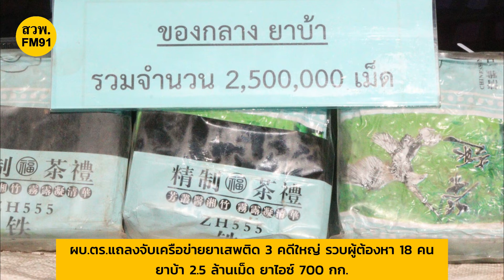ผบ.ตร.แถลงจับเครือข่ายยาเสพติด 3 คดีใหญ่ รวบผู้ต้องหา 18 คน ยาบ้า 2.5 ล้านเม็ด ยาไอซ์ 700 กก.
เมื่อเวลา 09.30 น. วันที่ 5 ต.ค. 65 ที่ตำรวจภูธรภาค 5 พล.ต.อ.ดำรงศักดิ์ กิตติประภัสร์ ผบ.ตร. พร้อมด้วย พล.ต.อ.ชินภัทร สารสิน รอง ผบ.ตร., พล.ต.อ.ต่อศักดิ์ สุขวิมล รอง ผบ.ตร., พล.ต.ท.ปิยะ ต๊ะวิชัย ผบช.ภ.5, นายวีระพันธ์ ดีอ่อน รองผู้ว่าราชการจังหวัดเชียงใหม่, พ.อ.อดุลย์ ลอยฟ้า เสธ.ศอ.ปส.ชน. และ นายดนุชา ไชยวงค์ ผอ.ส่วนอำนวยการบังคับ ใช้กฎหมาย ปปส.ภาค 5 ได้ร่วมกันแถลงผลการจับกุมพ่อค้ายาเสพติดรายใหญ่ 3 คดีในพื้นที่ภาคเหนือ ยึดยาบ้ารวมกว่า 2 ล้าน 5 แสนเม็ด ยาไอซ์ 700 กิโลกรัม ผู้ต้องหา 18 ราย รถยนต์ของกลาง 9 คัน

พล.ต.อ.ดำรงศักดิ์ เปิดเผยว่า ตำรวจภูธร ภาค 5 ได้จับกุมพ่อค้ายาเสพติดรายสำคัญ 3 ราย ขณะกำลังลักลอบขนเข้าประเทศผ่านแนวตะเข็บชายแดน แล้วนำมาสืบสวนขยายผลจนสามารถยึดของกลางได้จำนวนมาก โดยมีรายละเอียดคดี

คดีแรก จับกุมยาไอซ์ 700 กิโลกรัม ได้ที่ด่านตรวจยาเสพติดแม่พริก พื้นที่ สภ.แม่พริก จว.ลำปาง โดยพบรถยนต์ 2 คันบรรทุกข้าวโพดสดขับผ่านมีอาการพิรุธ จึงนำไป X-ray พบว่า มียาไอซ์ซุกซ่อนมากับข้าวโพดคันละ 350 กก. รวม 2 คัน 700 กก. จึงได้ทำการจับกุมตัว นายสาโรจน์ (สงวนนามสกุล) และนายวันเฉลิม (สงวนนามสกุล) ผู้ขับขี่และขยายผลจับกุม ผู้ทำหน้าที่รถนำได้อีก 2 คน รวมจับกุมผู้กระทำผิดได้ 4 คน ต่อมาสามารถขยายผล จับกุมตัวผู้ร่วมกระทำความผิดได้เพิ่มอีก 2 คน รวมจับกุมผู้ต้องหา 6 คน โดยขบวนการนี้มีต้นทางมาจาก อ.เวียงแหง จว.เชียงใหม่ ปลายทาง จว.นครศรีธรรมราช

คดีที่สอง ท้องที่ สภ.ไชยปราการ จว.เชียงใหม่ จับกุมยาบ้ารวม 1.5 ล้านเม็ด การจับกุมครั้งนี้ สืบเนื่องเจ้าหน้าที่ตำรวจชุดจับกุมได้รับแจ้งจากสายลับว่าจะมีกลุ่มขบวนการลักลอบลำเลียงยาเสพติดเข้าสู่พื้นที่ตอนใน จึงได้จุดสกัดยาเสพติดที่บริเวณด่านตรวจยาเสพติดผาหงษ์ อ.ไชยปราการ จว.เชียงใหม่ ต่อมาตามวันเวลาเกิดเหตุได้มีรถยนต์เก๋งขับเข้ามา จึงได้เรียกให้หยุด พบว่านายสถิตพร (สงวนนามสกุล) ผู้ขับขี่ และ น.ส.อรชร (สงวนนามสกุล) ผู้โดยสารมากับรถมีอาการพิรุธ จากนั้นเจ้าหน้าที่ตำรวจได้ทำการค้นรถโดยละเอียดและพบว่ามียาบ้ารวม 440,000 เม็ดซุกซ่อนมากับตัวรถ จึงได้ทำการจับกุมตัวทั้งสองคนไว้

จากนั้นได้ทำการขยายผลต่อที่หนึ่ง สามารถจับกุมตัวนายเอกชัย (สงวนนามสกุล) และ นายอดิเทพ (สงวนนามสกุล) รวม 2 คน พร้อมยาบ้าจำนวน 560,000 เม็ด ซึ่งเป็นกลุ่มลักลอบขนยา (อีกกลุ่มหนึ่ง) มาพักที่เดียวกับ นายสถิตพรฯ กับพวกผู้ต้องหากลุ่มแรกที่ถูกจับที่ด่านตรวจยาเสพติดผาหงษ์ โดยผู้ต้องหากลุ่มนี้ได้รับสารภาพว่าได้รับยาบ้ามาจากนายจีระสิทธิ์ (สงวนนามสกุล) ซึ่งก็เป็นคนเดียวกับที่นำยาบ้ามาส่งให้กับ นายสถิตพร กับพวกเช่นกัน

จากนั้นขยายผลการจับกุมต่อที่สอง โดยสามารถจับกุมตัวนายจีระสิทธิ์ ซึ่งเป็นคนที่นำยาบ้ามาส่งให้กับผู้ต้องหาทั้งสองกลุ่มที่ถูกจับกุมก่อนหน้านี้ พร้อมด้วยยาบ้าอีกจำนวน 500,000 เม็ดที่รอการส่งมอบให้กับผู้ที่จะมาลำเลียงรวมการจับกุมต่อเนื่องจำนวน 3 คดี มีผู้ต้องหารวม 5 คน ยาบ้าของกลาง 1.5 ล้านเม็ด รถยนต์จำนวน 3 คัน รถจักรยานยนต์จำนวน 1 คัน โทรศัพท์อีกจำนวน 5 เครื่อง

คดีที่สาม จับกุมยาบ้า 1 ล้านเม็ด โดยด่านตรวจยาเสพติดนางฟ้า สภ.สอง จว.แพร่ ร่วมกับ ชุดสกัดกั้นและปราบปรามยาเสพติดในพื้นที่แนวชายแดนและเข้าสู่พื้นที่ตอนใน ภ.5 ที่ให้ข้อมูลว่ามีรถเป้าหมายลำเลียงยาบ้า โดยใช้รถบรรทุกข้าวเปลือกมาอําพราง จึงเรียกตรวจ พบยาบ้าที่ซุกซ่อน มากับรถ และจับกุมผู้กระทําผิดได้ที่ด่านตรวจได้จํานวน 4 คน และขยายผลไปจับกุมผู้ร่วมกระทําผิดที่จังหวัดเชียงรายได้เพิ่มอีก 3 คน ยึดยาบ้าจํานวน 1 ล้านเม็ด ผู้ต้องหารวม 7 คน รถยนต์ ของกลาง 2 คัน

ผบ.ตร. กล่าวอีกว่า ขอชมเชยตำรวจ ภ.5 ที่มีไหวพริบในการทำงาน จนนำไปสู่การจับกุมเครือข่ายยาเสพติดทั้ง 3 ราย ได้สั่งการให้ขยายผล และใช้มาตรการยึดทรัพย์กับกลุ่มผู้กระทำผิด การจับกุมดังกล่าวเป็นไปตาม นโยบาย พล.อ.ประยุทธ์ จันทร์โอชา นายกรัฐมนตรี ได้ให้ความสำคัญกับปัญหาการแพร่ระบาดของยาเสพติด โดยสำนักงานตำรวจแห่งชาติ ได้นำมากำหนดเป็นนโยบายเร่งด่วนให้ทุกหน่วยดำเนินการขับเคลื่อน ให้เป็นรูปธรรมอย่างต่อเนื่องในทุกมิติ